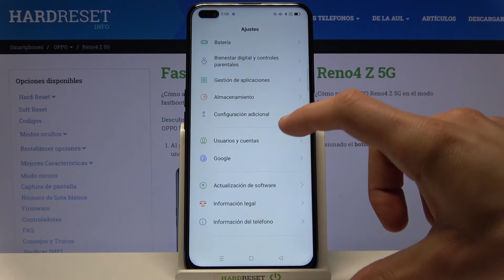Cómo restablecer los ajustes en OPPO Reno4 Z 5G - restaurar ajustes sin perder datos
Si quieres restaurar los ajustes en tu OPPO Reno4 Z 5G, quédate con nosotros. Sigue nuestro tutorial y descubre cómo restablecer la configuración de OPPO Reno4 Z 5G en un par de minutos. Esta operación no afectará tus archivos personales.

¿Cómo restablecer la configuración en OPPO Reno4 Z 5G? ¿Cómo borrar ajustes de OPPO Reno4 Z 5G? ¿Cómo reiniciar ajustes en OPPO Reno4 Z 5G? ¿Cómo restaurar OPPO Reno4 Z 5G sin perder datos?